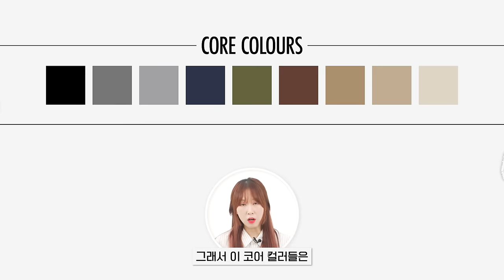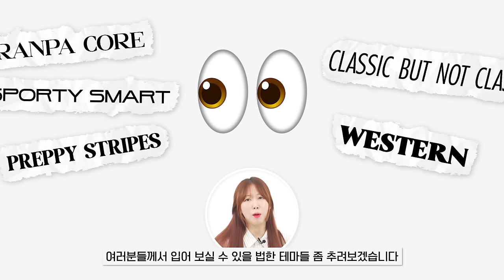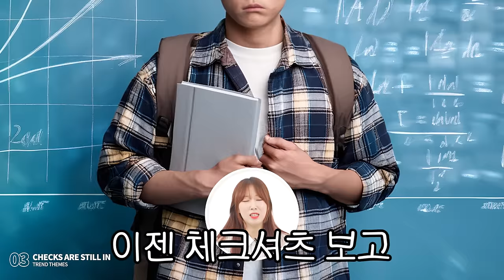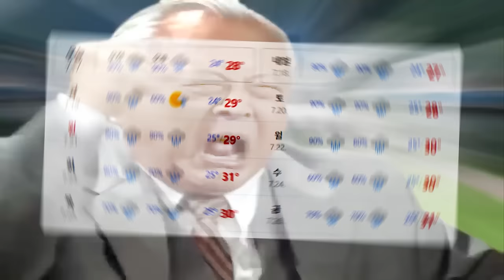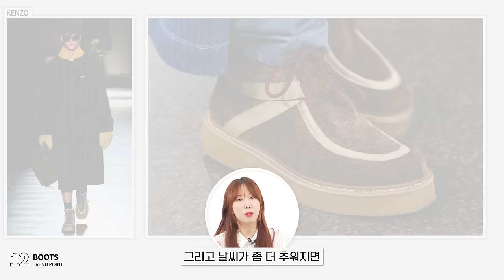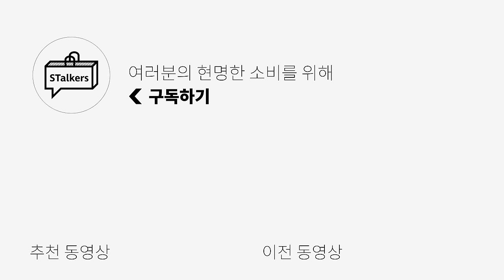짧고 쉽게 정리한 2024 FW 남자 패션 트렌드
[유니온블루 x 스토커즈] KENSINGTON SHIRT 입니다!

곧 다가올 24FW 시즌이 시작하기 앞서
해외 쇼들을 베이스로 24FW 트렌드 리포트를 만들어봤는데요!
트렌드 알고 있으면 분명 쇼핑 하실 때도 도움 되실 거에요😉
24FW도 현명하고 트렌디한 소비하자구요😍😍

🌟PRODUCT INFO🌟

0:00 이 영상을 봐야하는 이유는
0:39 쉬운 컬러를 트렌디하게 입는 방법
1:50 올해 뜰 컬러
3:45 올해 뜰 패션
6:08 올해 뜰 아이템과 코디
10:07 봐주셔서 감사합니다💚